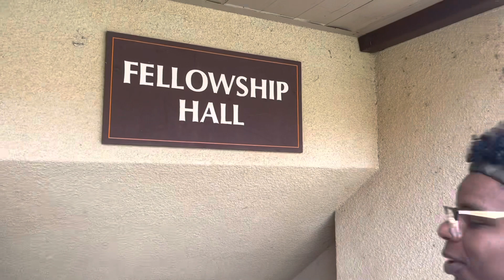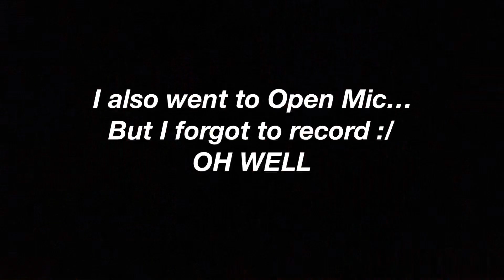JUSTINO: “WE’RE MAKING AN EP!”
Hello! This is just a documentation of one of the many sessions of hard work we put into our upcoming EP! It’s going to be our first one so we’re really excited!

LUZVIMINDA is currently working with INLAND. INLAND stands for Interactive Network for Local Artists’ Needs and Development. It connects musicians, photographers, videographers, artists, and many more throughout the Inland Empire. INLAND also runs music events such as the locally famous “Monday Meet-Up” Open Mic/Open Jam at The Vault in Redlands, CA and the “Sunday Sessions” Live Band Open Mic/Open Jam at Ritual Brewing Co. in Redlands, CA. My band is one of the MANY bands that have benefited from INLAND so definitely support it if you love music and art. INLAND is growing and will continue to grow!

Follow INLAND on IG!

Follow my band LUZVIMINDA on IG!

Huge thank you to Marcus for getting us a spot to record for that day and a huge thank you to Andrew for being willing to work with us in making this EP happen.

…And thank you for stopping by and for watching! I really appreciate it! We love you! More content coming soon!